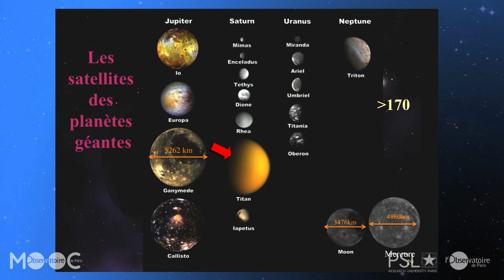07 PU VID 02 02